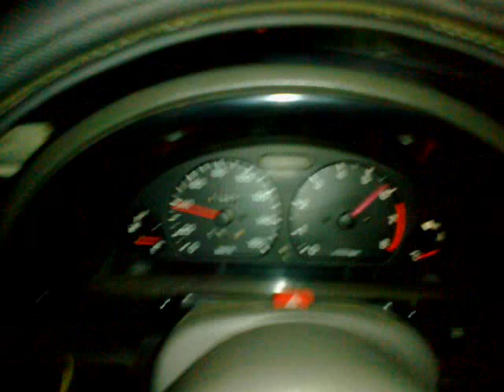cultus 1st run test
there is truck that way i wasnt shift 2nd gear at right time